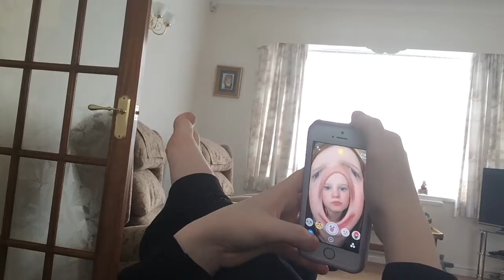Baking at nanas + crazy sister